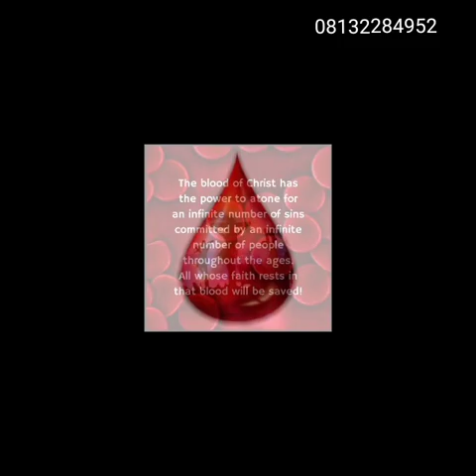Jumoke Adeyanju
Goodnews. Jesu Yi Jiya